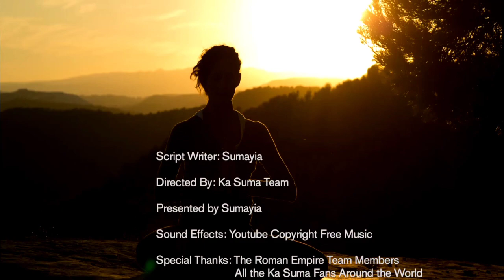Enkoba yebakuli entunfu /enkomba ye mana😋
tuli kalila yiga ngawonyumilwa